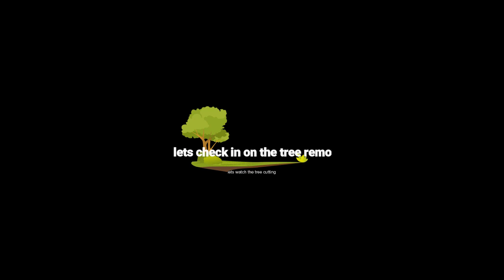How to remove a tree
had a busy week with tree cuttting